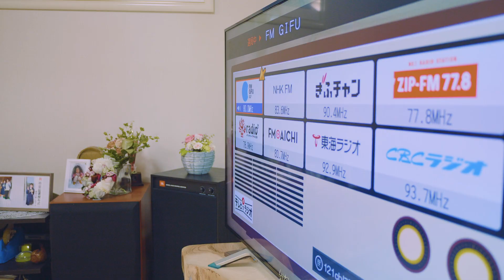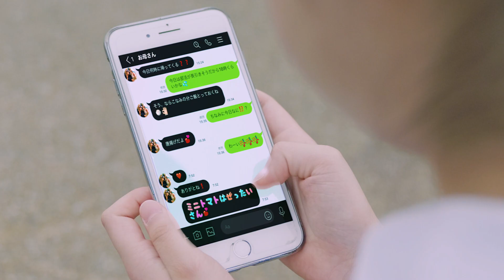テレビでラジオＣＭ「あなたが感謝を伝えたいのは誰ですか？」3分ver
タイトル：テレビでラジオＣＭ「あなたが感謝を伝えたいのは誰ですか？」

出演
娘役：細川こなみ（岐阜美少女図鑑）
母役：浅井唯香
ラジオＤＪ：久世良輔

挿入歌：「君がいてくれて」
作詞：橋詰克也
作曲：橋詰克也
歌：細川こなみ

原作・制作統括：橋本康仁（ＣＣＮ）
制作進行：池内良次（ＡＩリクエスト）
監督・脚本：直井康晃
撮影・編集：直井康晃
フードコーディネート：早野友梨（ＡＩリクエスト）
協力：株式会社ＦＭ岐阜
制作著作：シーシーエヌ株式会社